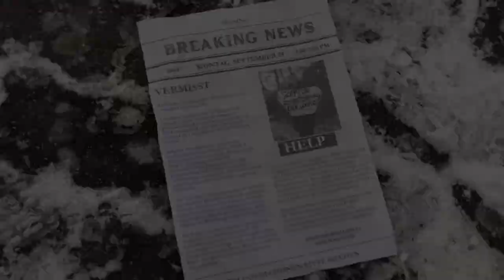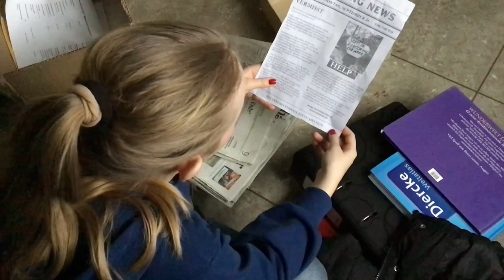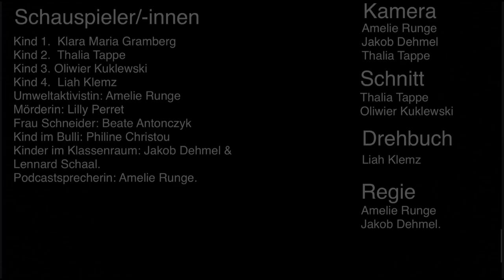74 Moormord Wilhelm Busch Gymnasium